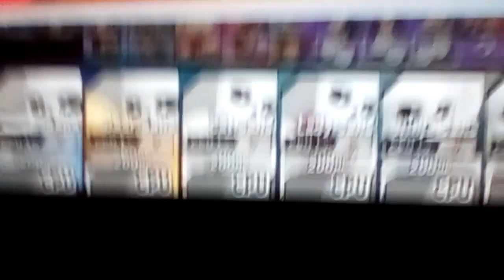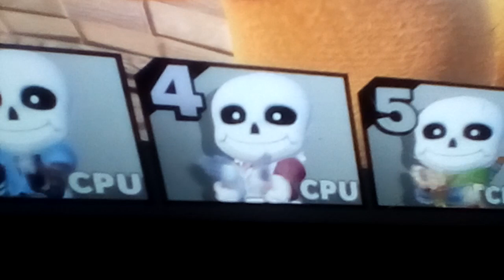SSBU Mii Fighters Battle: Sans Battle Royale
Sans VS Bear Sans VS Cat Sans VS Lady Sans VS Ninja Sans VS Link Sans